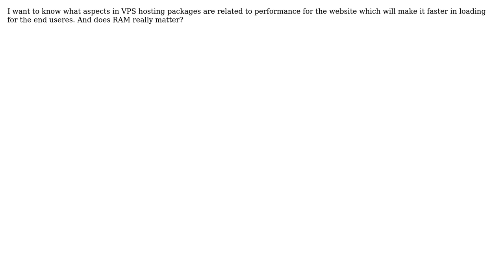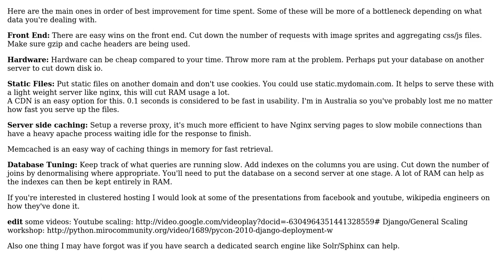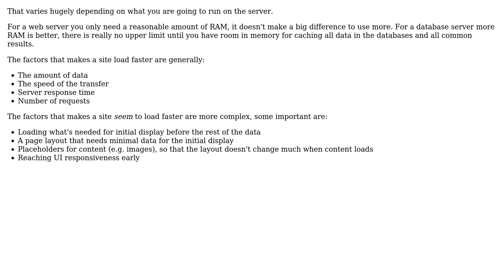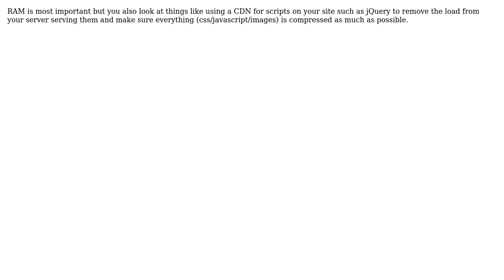What aspects make websites load faster? (6 Solutions!!)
What aspects make websites load faster?

With thanks & praise to God, and with thanks to the many people who have made this project possible! | Content (except music & images) licensed under CC BY-SA | Music | Images & others | With thanks to user Spoike user Robert Harvey user Keyo user JBRWilkinson user Guffa user Goma user Craig and the Stack Exchange Network Trademarks are property of their respective owners. You are responsible for your own actions.